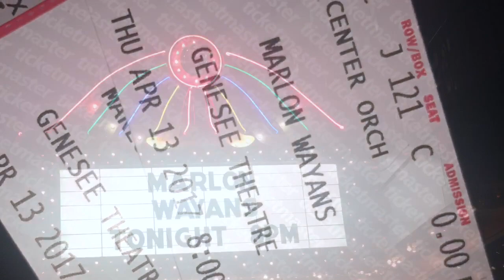COME HANG WITH ME - MY EVENING WITH MARLON WAYANS!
Hello Lovelies! Here's my video highlighting my evening when I went to go see the hilarious Marlon Wayans! Thank you and so much love to Chaunte Wayans for making everything happen! If you enjoyed this video please like it & I'll be sure to do more "come hang with me" videos on my channel. Enjoy!

FOLLOW CHAUNTE WAYANS

PREVIOUSLY ON MY CHANNEL

I've teamed up with Sol Theory to bring your the hottest sunglasses, jewelry and beauty products!